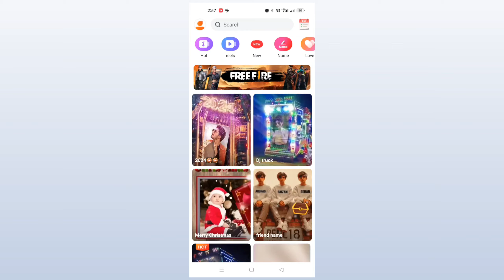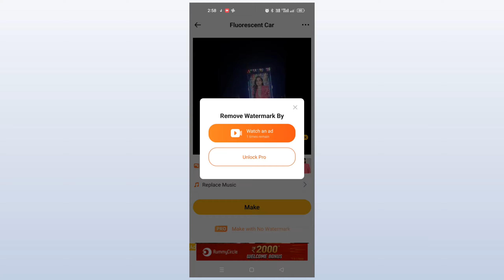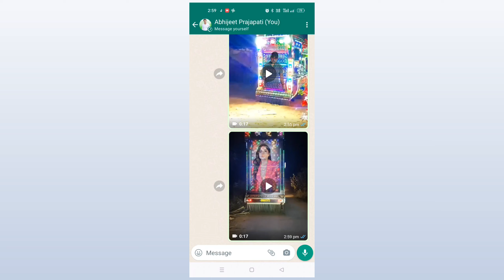Dj photo editing status video editing viral template l डीजे में फोटो लगाकर स्टेटस विडियो कैसे बनाए l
dj me photo wala video,
dj me photo lagakar video banaye,
dj viral video kaise banaye,
dj editing app,